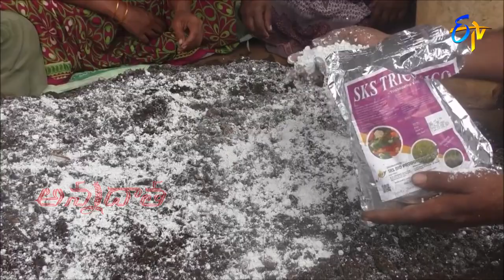How to protect Paddy & horticulture crops from Cyclone effect | ETV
మాండౌస్ తుఫానుతో నీట మునిగిన పంటలు - నష్టనివారణ చర్యలు  How to protect Paddy & horticulture crops from Cyclone effect